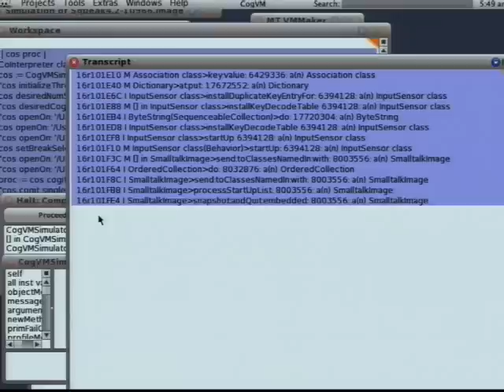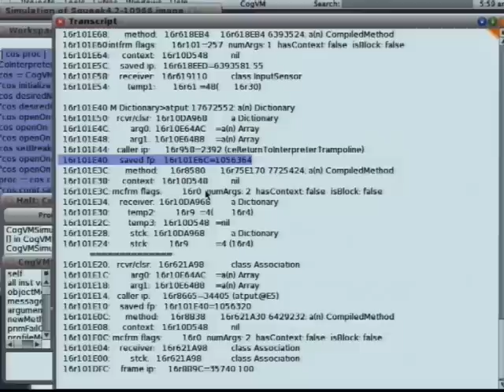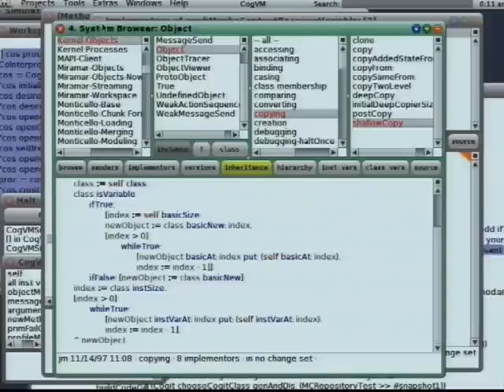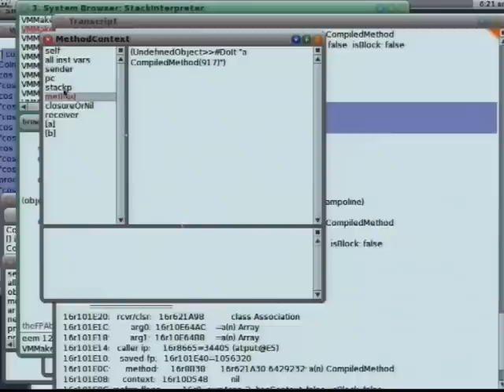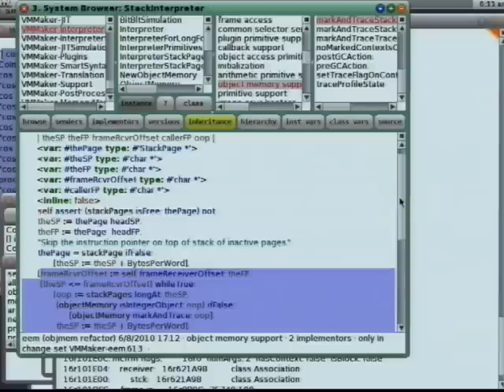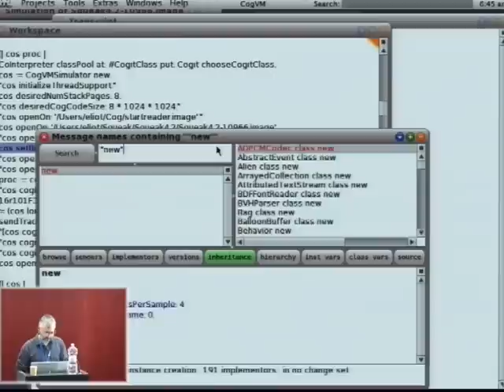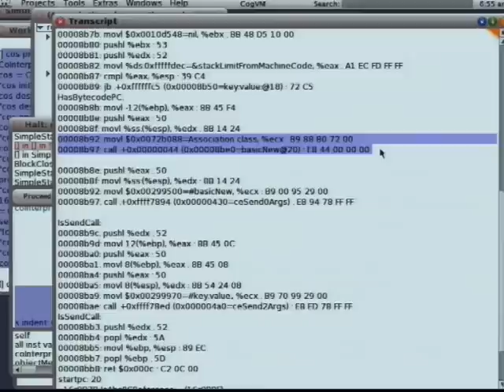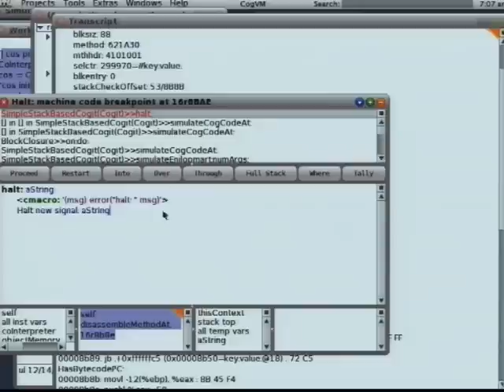Cog VM (Part 2)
Eliot Miranda